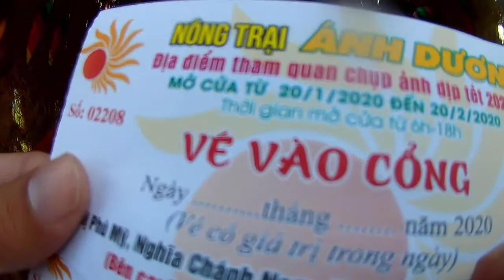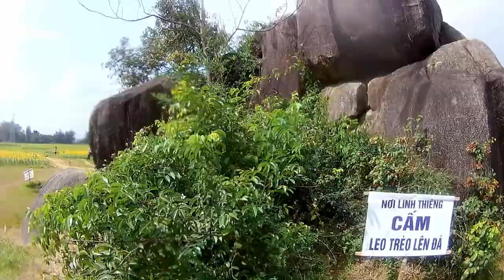Khám Phá Vườn Hoa Hướng Dương Ở Quảng Ngãi Chỉ 50k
Ở video hôm nay mình sẽ chia sẻ với các bạn Khám Phá Vườn Hoa Hướng Dương Ở Quảng Ngãi Chỉ 50k